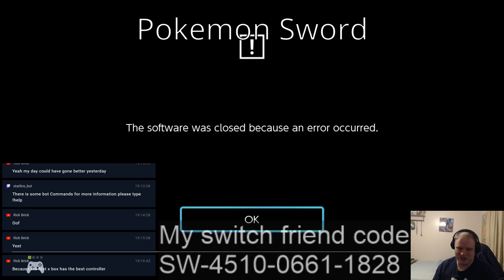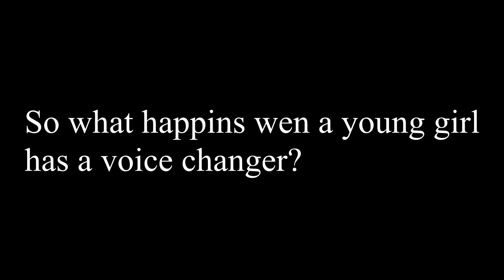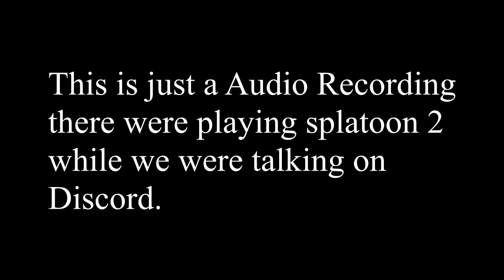Funny Moments 6